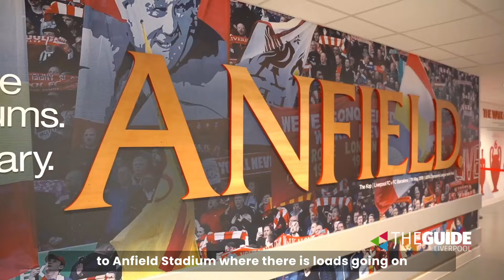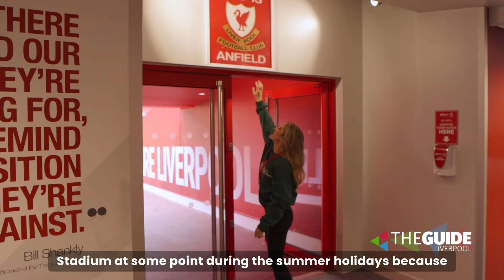Everything you need to know about Summer Holidays at Anfield Stadium with LFC | The Guide Liverpool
Rach & Jack are at the mighty Anfield Stadium with loads of info on what’s on at the home of Liverpool FC this summer.

You can take the kids on a Stadium Tour and enjoy family fun during every visit during Summer Holidays.

Plus take on the 100ft Anfield Abseil, meet or legend or even high five Migjty Red himself!

Also news on a spectacular exhibition opening at Liverpool Cathedral and lots more 😃